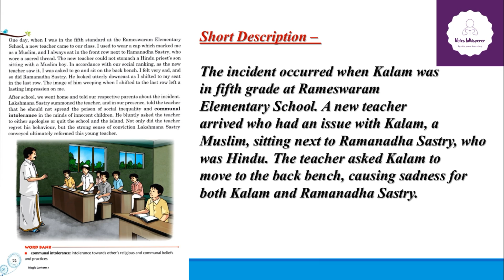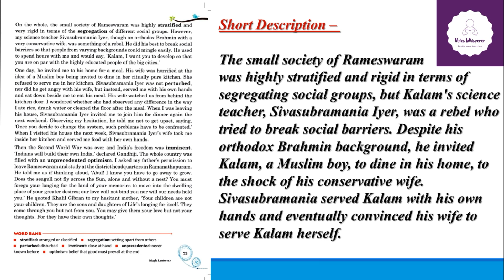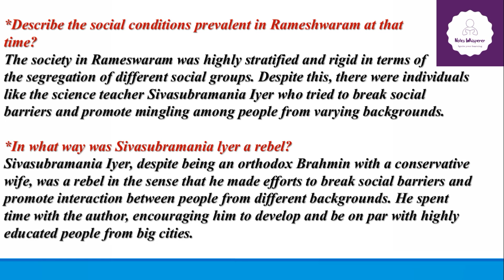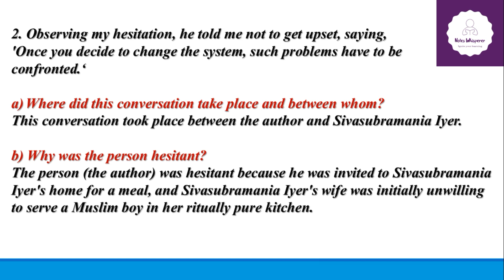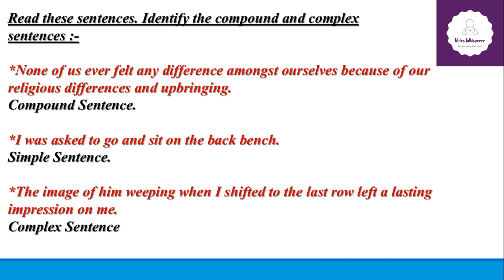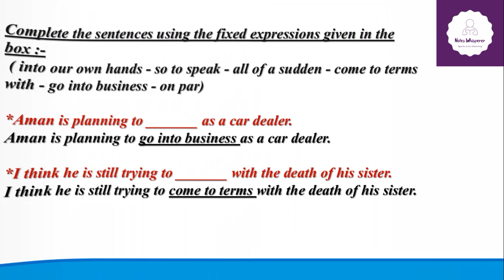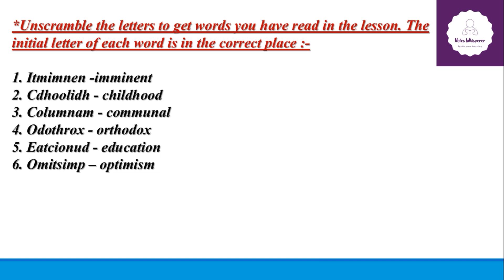“Chapter 7 – My School Days”|| Magic Lantern || CBSE || ICSE || Class 7 || English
The primary focus of the chapter is to emphasize the childhood encounters of APJ Abdul Kalam and the societal obstacles he encountered as a result of religious and social disparities. The chapter revolves around Kalam's intimate relationships with individuals from orthodox Hindu Brahmin families, the promotion of communal harmony, the prejudice based on social and religious backgrounds, and the influence of significant figures on his life. Furthermore, it explores his aspirations, the encouragement he received from his father, and the transformative experiences that molded his resilient and inclusive character.